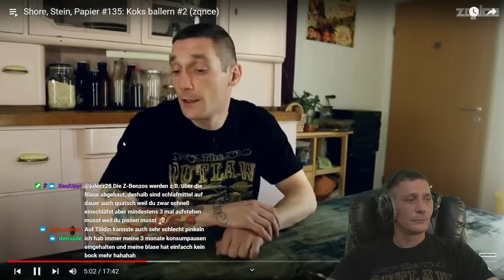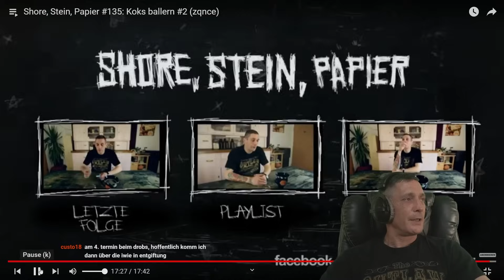"Der absolute Teufel!" Reaktion auf "Koks Ballern #2" aus Shore, Stein, Papier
Merks Mal! Tour 2022

$ick reagiert immer Live auf Twitch!

Merks Mal! Tour 2021

Das Buch "Shore, Stein, Papier"